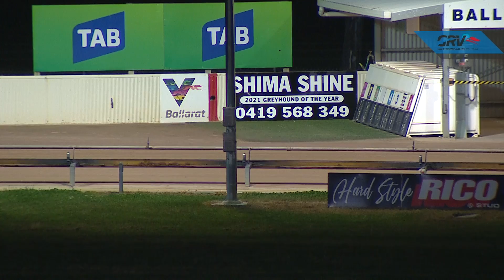BAL WED 27 OCT 21 R5